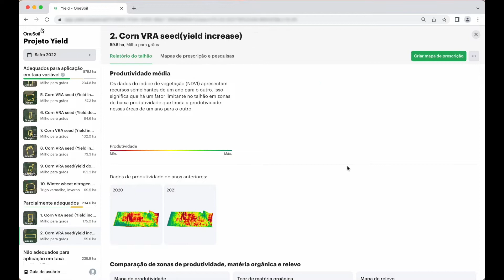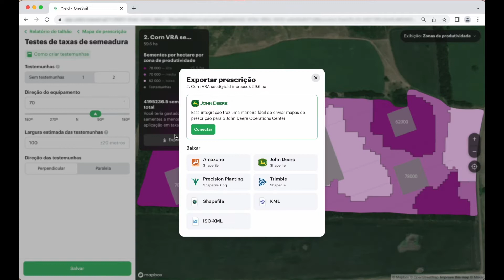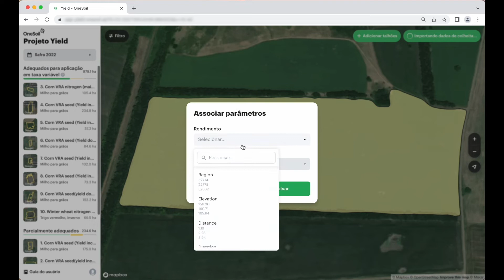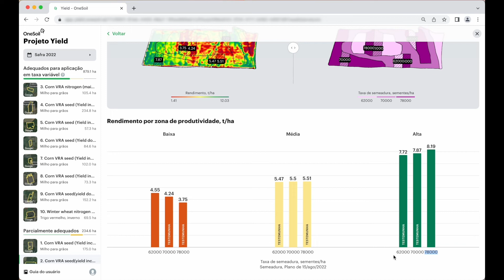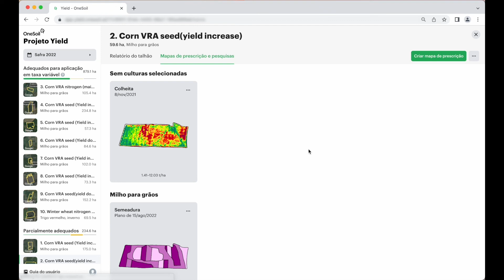OneSoil PRO demo video (PT)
Esse é o primeiro produto que ajudará você a configurar uma pesquisa de A a Z. Nós detectaremos quais talhões são adequados para a agricultura de precisão, criaremos faixas de controle para uma pesquisa de campo e interpretaremos os resultados obtidos.